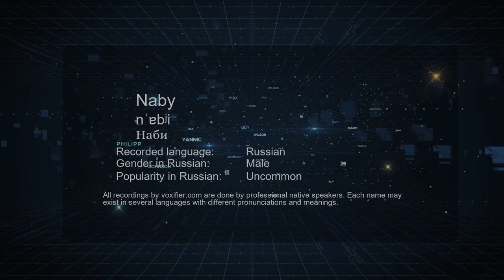How to Pronounce Naby (Наби) in Russian - Voxifier.com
This is the Russian pronunciation, gender, and phonetics recording of the name Naby (Наби). The same name may exist in other languages with different pronunciations. Check the meaning of name along with other possible pronunciations or similar names for free Voxifier uses the help of expert linguists to simplify pronunciations by replacing some special sounds with sounds more commonly available across all languages.